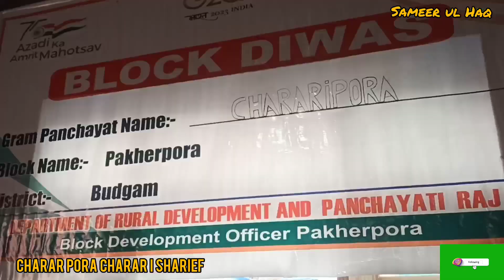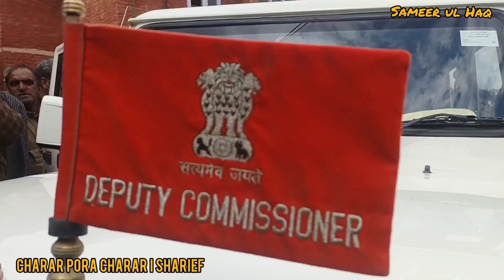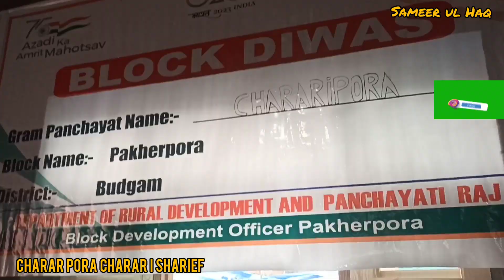Charar pora Charar i sharief in Block Pakher pora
District Budgam deputy Commissioner Mr Akshay Labroo IAS visited village Panchayat Charar pora  Charar i sharief in Block Pakher pora of Centralq Kashmir district Budgam.He was there for the participation in Block Diwas programme organised by Department of Rural Development and Panchayat Raj .He was accompanied by officials from other district officials SDM chadora Tehsildar Charar i sharief. DC budgam assumed his charge last week and took his visit here soon after his charge.His was joined by large gathering of local public there video Sameer ul Haq